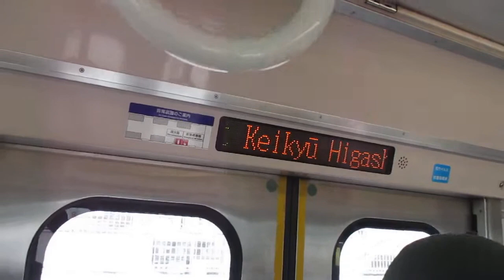【三菱IGBT-VVVFインバーター】京急本線エアポート急行羽田空港行き京急新1000形1081編成8両走行音 横浜→京急東神奈川